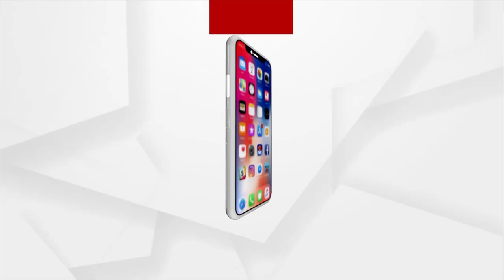ରାଜଧାନୀରେ ପୁଣି ଚିହ୍ନଟ ହେଲେ 2 ନୂଆ ବ୍ଲାକ ଫଙ୍ଗସ ଆକ୍ରାନ୍ତ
ବ୍ଲାକ୍ ଫଙ୍ଗସ ବଢାଉଛି ଚିନ୍ତା.